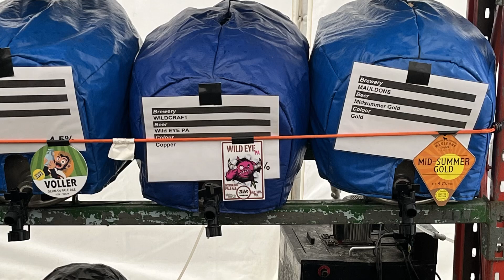Coggeshall Beer Festival 2024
As the name suggests a quick trip to Coggeshall Beer Festival.